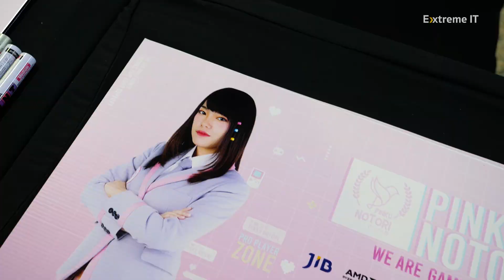แจกความสดใสกับ Pinku Notori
Pinku Notori

ขอขอบคุณ   Star I.T. Center Rayong